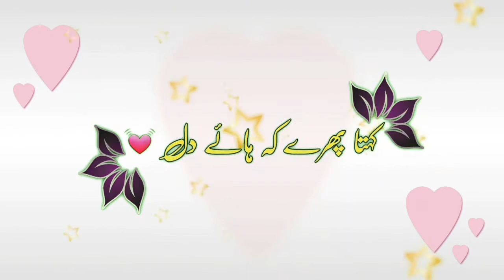sad poetry status| WhatsApp video| heart teaching| Urdu shayrai | fbhm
WhatsApp video
heart teaching
Urdu shayrai
fbhm